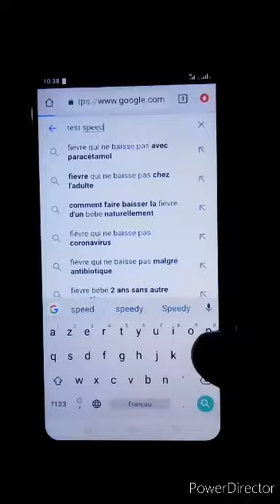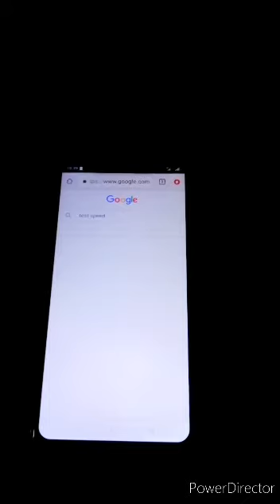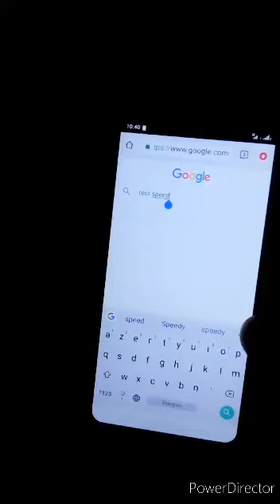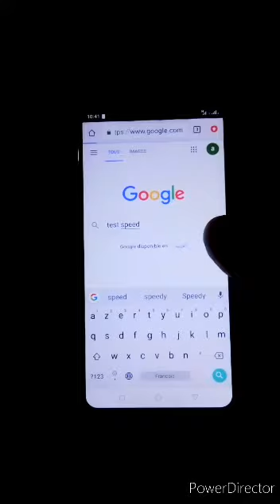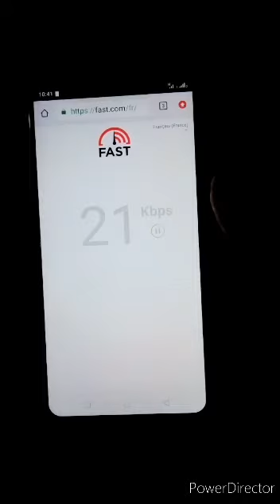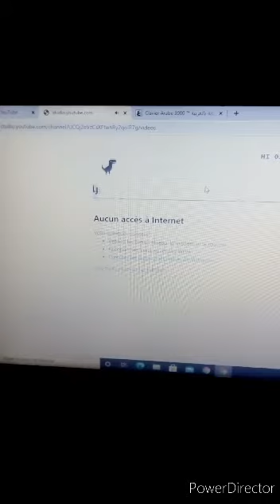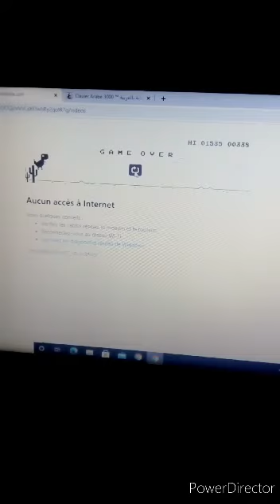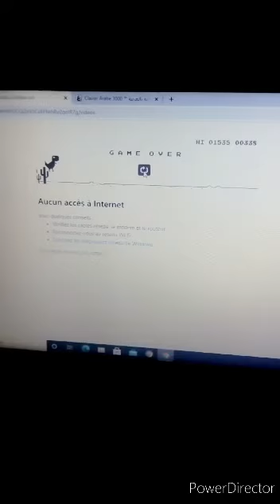La vie en Algérie "3" |الحياة في الجزائر"3" | أسرع اتصال إنترنت في العالم في الجزائر 2020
La connexion la plus rapide au monde hhhhhhh rabhaa tkhaylo khouti 4g en Algerie 2020 la rapiditè taha 91 kbps 🤔 🤔 🤔 🤔 🤔 🤔 🤔 no comments

لا تنسو الإشتراك والإعجاب بالقناة وتفعيل زر الجرص ليصلكم كل جديد حول الحياة في الجزائر هههههههههههه